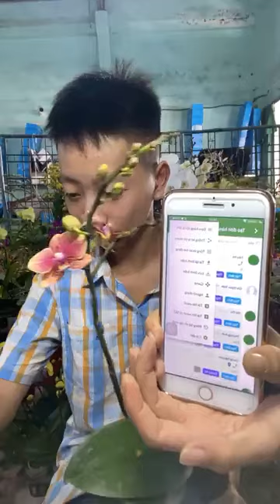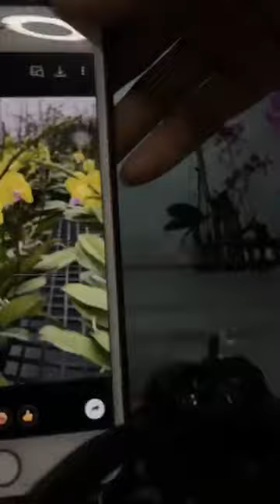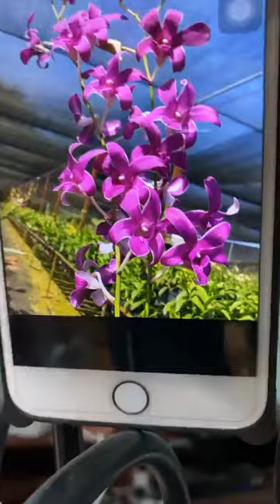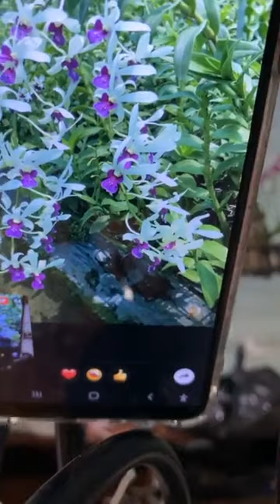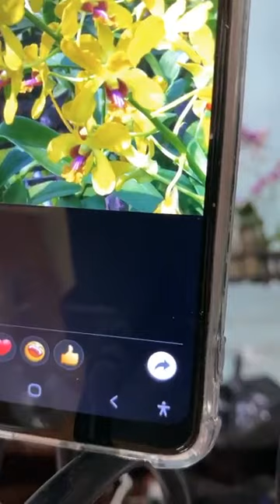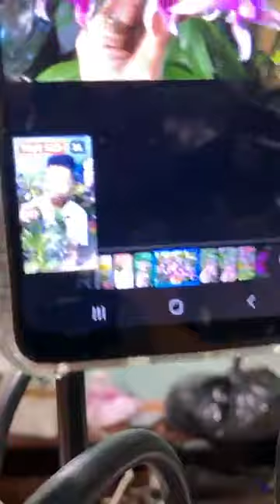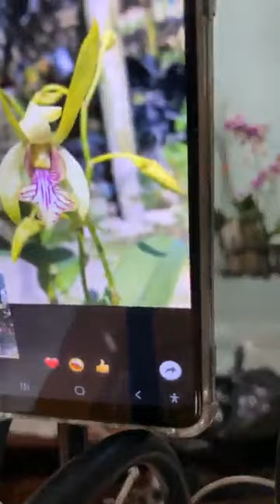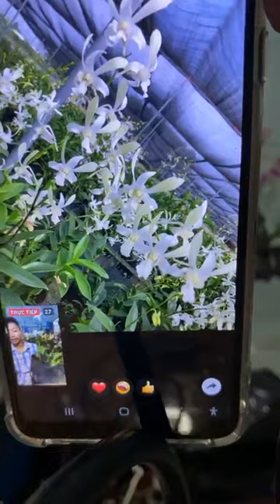CN1 Sài Gòn Livetream trưa 3⧸1 Màu hồ điệp mới Mãn thiên Hồng Hồng đào Vàng kim Nắng đủ loại Vũ nữ n